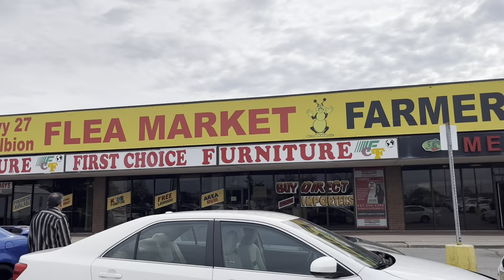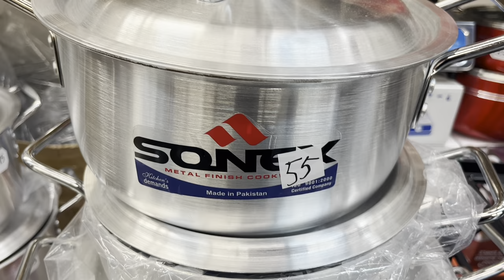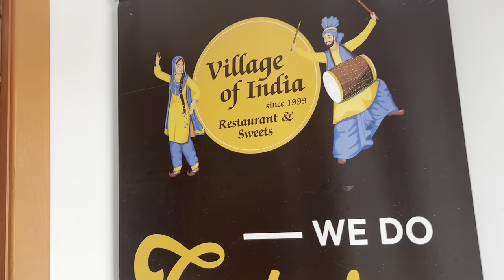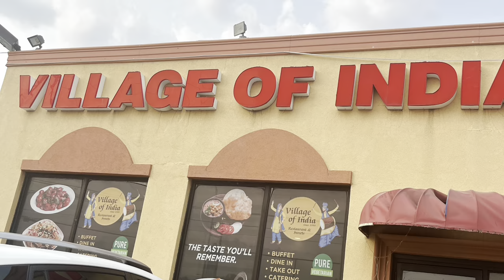Dr Flea markets | Canada Ka Sasta Bazaar | Veggie Buffet Khaya Aaj 🇨🇦